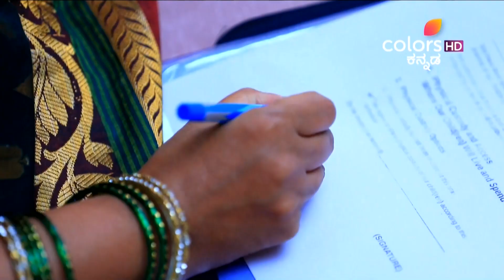Hoo Male | ಹೂಮಳೆ | Episode 115 | Highlights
Yaduveer tries to save his son from a custody fight and gets a solution from Ishaan's grandfather. He puts forth a proposition of testing Ishaan's mental strength, the result of which would decide the rest. Will Yaduveer accept the new agreement?

Lahari is the perfect daughter to her mother, Kaveri, an ambitious Corporator. She is in love with Mukund, but is scared to tell her mother about it, while Kaveri wants her to marry Yaduveer, a political party President, widower and a single father who does not want another marriage but also cannot ignore his son's need for a mother. It is Lahari's will to marry Mukund, but what does destiny have in store for her?